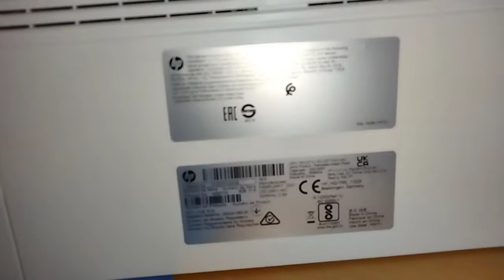নতুন প্রিন্টার সেটিং করুন খুব সহজে।